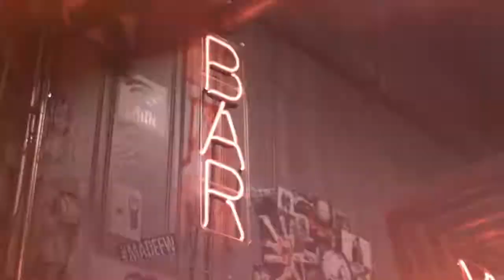JACK & JONES Be Original Jamie Burke